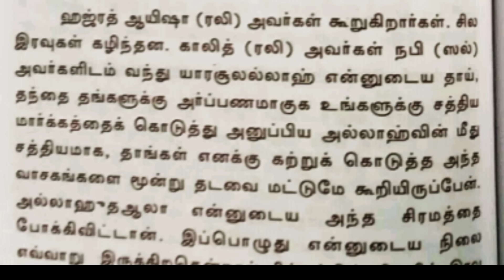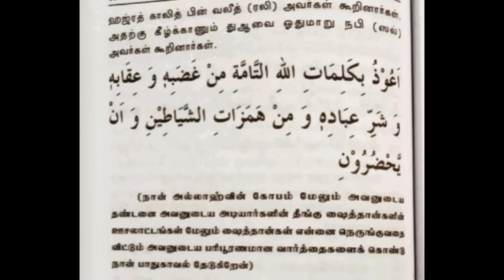இனி எதற்கும் கவலை படாதீர்கள்/ இந்த வார்த்தை போதும்/ கண்ணீரை துடைத்துக் கொள்ளுங்கள்